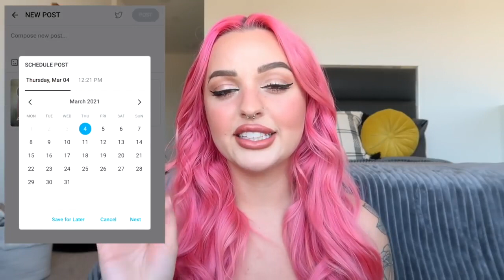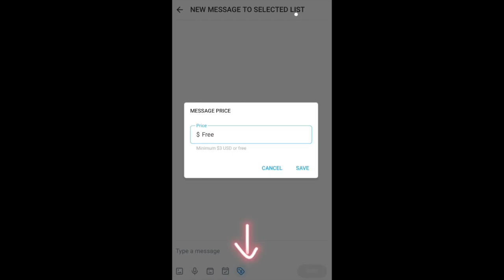HOW TO BECOME SUCCESSFUL ON ONLYFANS MAKE 100K+ A YEAR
OPEN ME!

I am an entrepreneur that is EXTREMELY obsessed with helping you grow on social media.

If you're reading this, I want to let you know that you have influence over the lives of others. Stop waiting for permission, and go out there and DOMINATE.